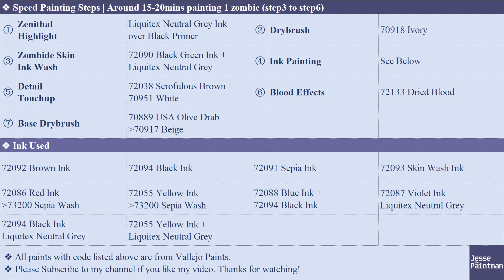Painting Zombies#1 Runner | Zombicide Undead or Alive | Painting Tutorial E16